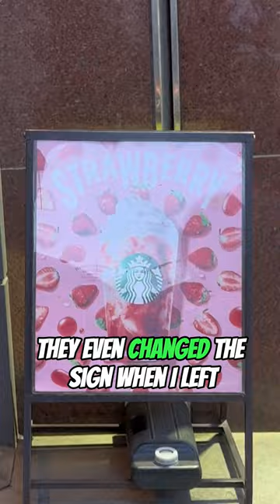I SLEPT OUTSIDE a Starbucks in Japan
on this vlog I SLEPT OUTSIDE a Starbucks in Japan. To try the most popular Starbucks Frappuccino, the melon melon frappe